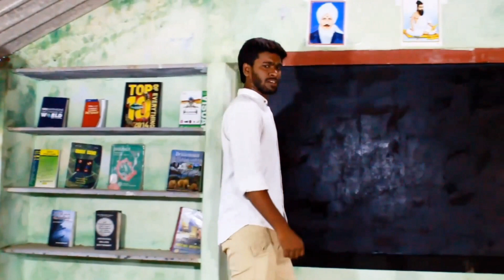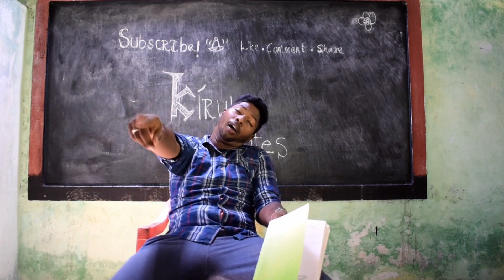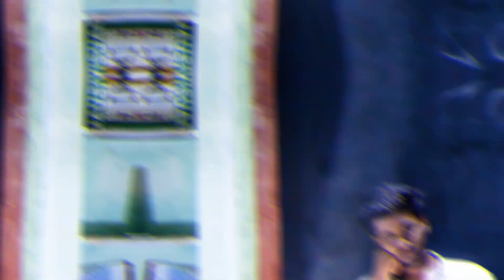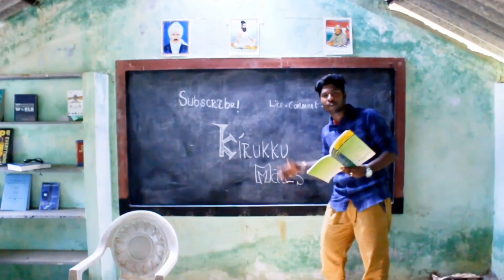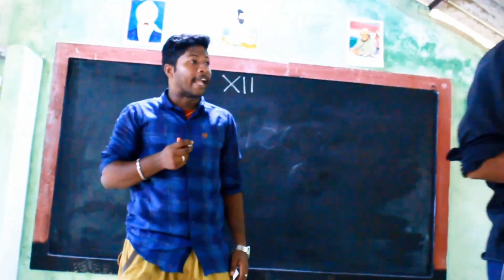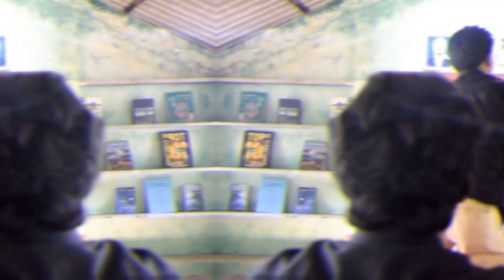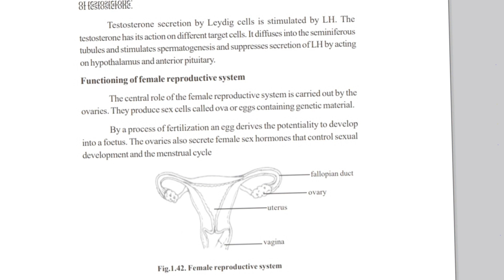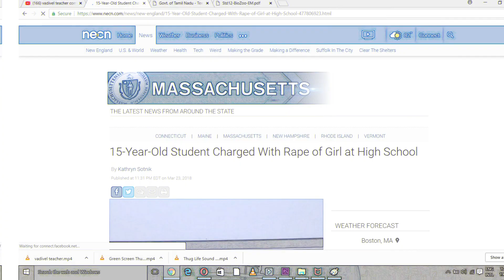Types of Teachers | Kirukku Mates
Matha pitha TEACHER Deivam..Ryt..?

Here we present the various type of teachers that you have been gone through your life time